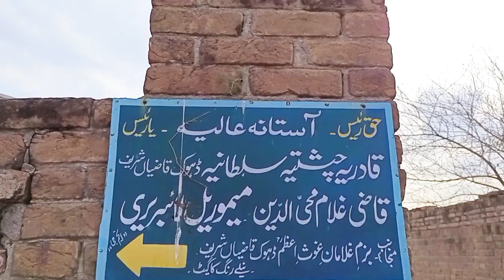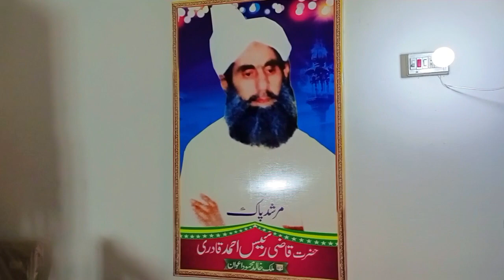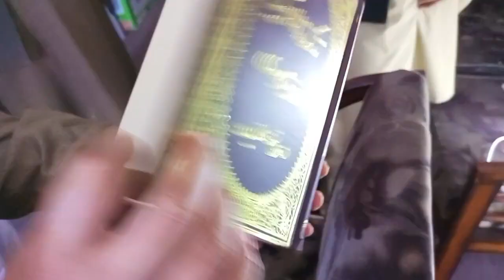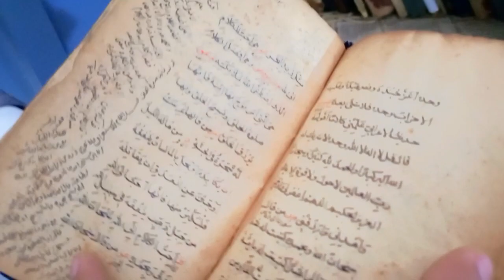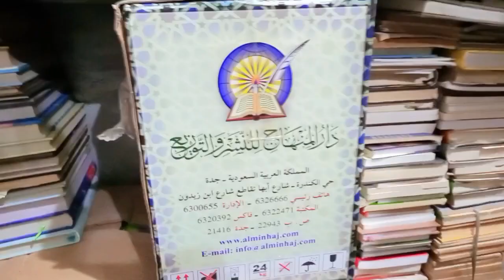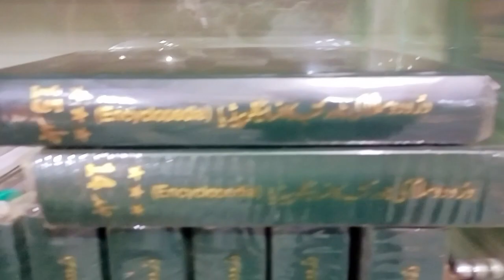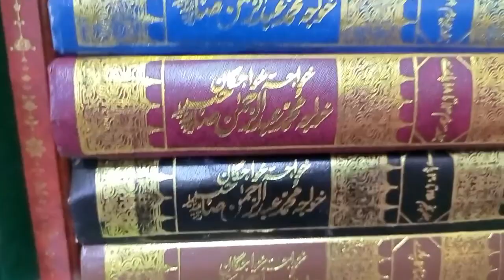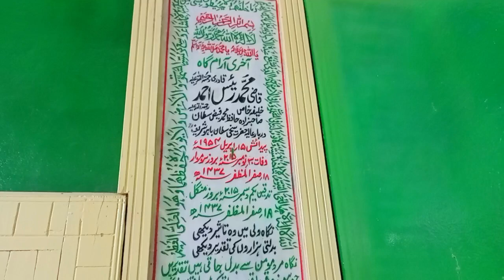Hazrat Qazi Raees Ahmed Qadri Shrine and Library Visit.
Dhok Qasian Sahreef.
And a  short introductory intrview from Qazi Imran Qadri Sahib.

3:00PM Islamabad, Pakistan.
Sunday, February 26, 2023.
Dhok Qasian Sahreef.
Coffee with Friends Series.